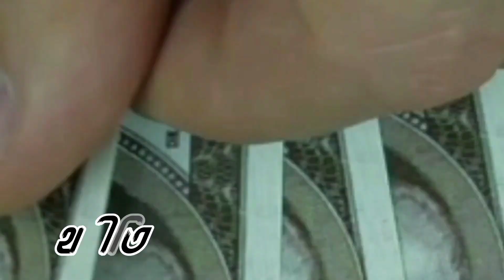অন্তর্জাল | Exposing All Mysteries | Antarjal trailer 🇧🇩✅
জ্ঞান- বিজ্ঞান, তথ্য- প্রযুক্তি, ইতিহাস- ঐতিহ্য, রাজনীতি-অর্থনীতি, সমকালীন বিশ্ব,, প্রভৃতির বৈচিত্রময় জগৎ এ আপনাকে স্বাগতম.
এই চ্যানেলের যেকোন কন্টেন্ট নিয়ে যদি কারো অভিযোগ থাকে বা কোন মতামত থাকে তাহলে দয়া করে নিম্নোক্ত ই-মেইলে যোগাযোগ করুন✅✅✅